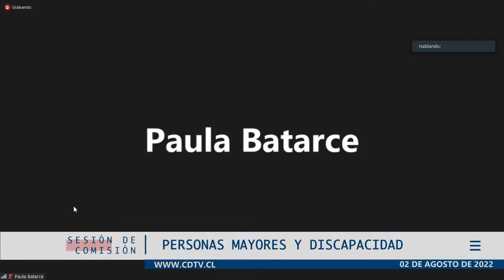Comisión de Personas Mayores y Discapacidad / 2 agosto 2022